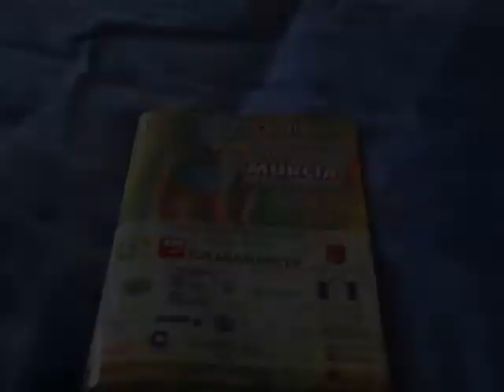Endura Racing - what the sprinters saw.wmv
Ian Wilkinson shows us the view through his Endura Mullet glasses after the final stage of the Vuelta a Murcia. Ew!